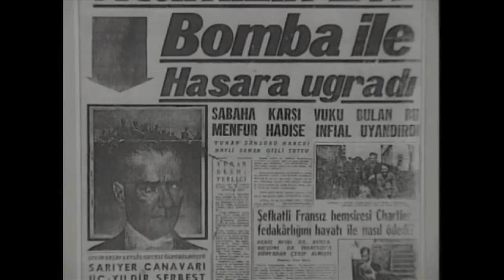Bir Gece Ansızın Kapınızın Önünde.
6-7 Eylül 1955, Sanıklarını / Tanıklarını Zifiri Karanlıkta Arıyor.
Konuşmacı/Moderatör: Ayşe Hür
Müzisyen arkadaşlarıyla Cafe Aman İstanbul'un solisti Stelyo.
6 Eylül 2015 Pazar, 19.00
Ücret: 40 TL (1 kadeh şarap ya da alkolsüz içecek dahil)
Rezervasyon gerekli.
KARANLIK İŞLER
Adres: Akyol Sitesi Çıkmazı 10 4.Levent-Sanayi Mah. / Kağıthane